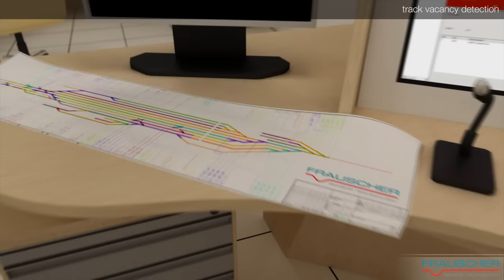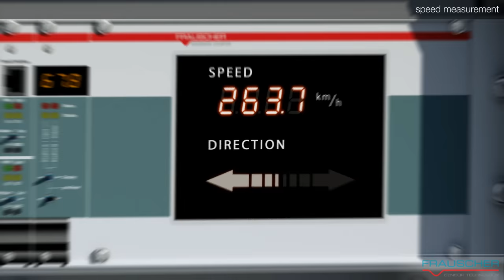FRAUSCHER - Mainline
Full CG Produktpräsentationsfilm für die Frauscher Sensortechnik GmbH